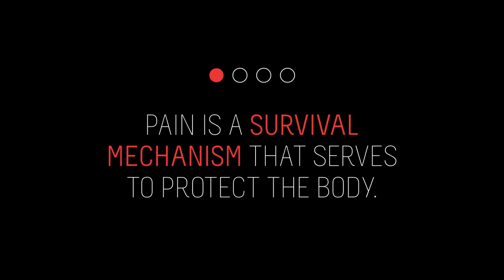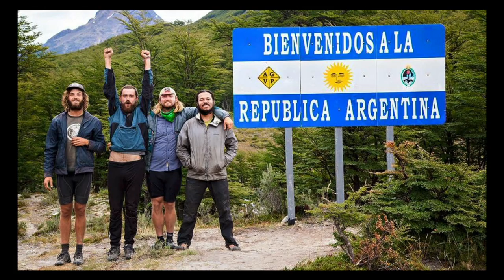Turning pain into strength | Ricardo Palomares | TEDxPSUBehrend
After 20 years of pursuing his dream to explore the world, Ricardo Palomares set off on a 14,000-mile journey down the entire length of the Americas. Only upon reaching his destination 21 months later did he realize that the 20 years leading up to that moment were the most raw character-defining experiences of his life. He finally realized that it was always about the journey.

Ricardo went from having nothing but a big dream, to traveling around the world as an explorer. Through his openness, honesty, and vulnerability, Ricardo offers important stories from his life that taught him important lessons, and changed him forever.

Ricardo describes how he left home to pursue a life of adventure. He went from being broke and homeless to walking the famous Camino de Santiago Pilgrimage, and from being in bed with a major back injury to cycling down the Americas. By sharing what he learned along the way, Ricardo shows that we all can become more than we think.

Ricardo is a speaker, coach, explorer, and filmmaker. He immigrated to the United States from Mexico City after graduating from photography school with the singular focus of building a career that would allow me to explore the world. Later he earned a Film degree at the University of Texas at Austin, then he went on to create documentary work in Mexico and China, and make the famous pilgrimage Camino de Santiago in Spain.  Ricardo's talk: We are more similar than what we think. My most recent project, Pedal South, entailed leading a team on a two-year expedition cycling from Alaska to Argentina making a documentary. Our goal was to share stories of the people across the Americas. One of the main things that I learned in the trip is that even tough we have some beautiful differences between each other across the continents, we are more similar than what we think.